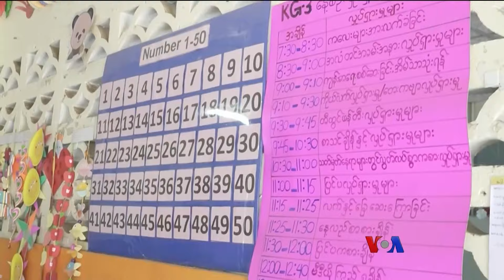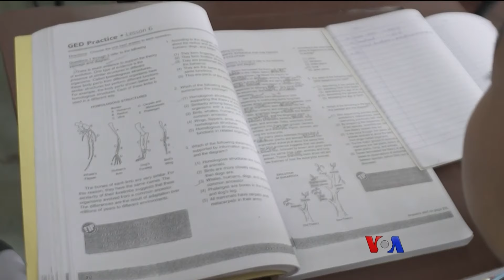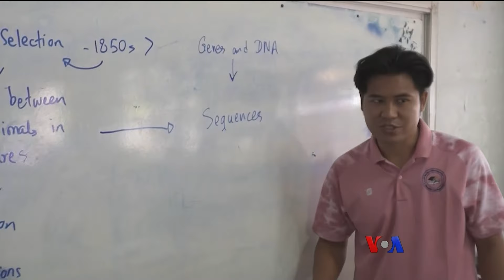မြန်မာကလေးတွေအတွက် ဆာသူးလေစာသင်ကျောင်း “နေရာပေါင်းစုံ အကြောင်းစုံ”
ထိုင်းနိုင်ငံမှာ ခဏလာ အလုပ်လုပ်ကြတဲ့ မြန်မာရွှေ့ပြောင်းလုပ်သားမိသားစုက ကလေးတွေအတွက် ဖွင့်ထားတဲ့ ယာယီစာသင်ကျောင်းလေးဟာ အနှစ် ၂၀ ကျော်လာတဲ့အထိ ဖွင့်ထားရဆဲပါ။ မဲဆောက်မှာ ကျောင်းသား ၁,၀၀၀ လောက်တောင်ရှိတဲ့ ဆာသူးလေ စာသင်ကျောင်းလေးအကြောင်း နေရာပေါင်းစုံ အကြောင်းစုံအစီအစဉ်မှာ မညိုညိုလွင် တင်ဆက်ပေးထားပါတယ်။